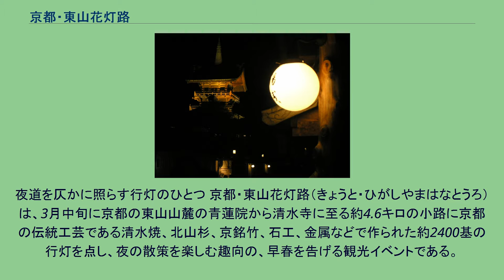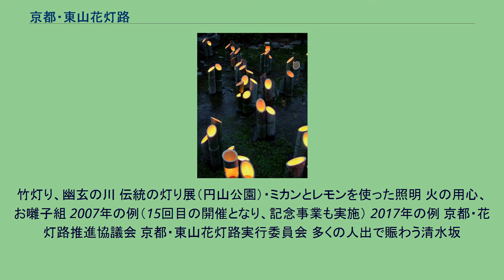京都・東山花灯路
夜道を仄かに照らす行灯のひとつ 京都・東山花灯路（きょうと・ひがしやまはなとうろ）は、3月中旬に京都の東山山麓の青蓮院から清水寺に至る約4.6キロの小路に京都の伝統工芸である清水焼、北山杉、京銘竹、石工、金属などで作られた約2400基の行灯を点し、夜の散策を楽しむ趣向の、早春を告げる観光イベントである。
祇園閣 比較的、観光客の多い日中と異なり、夜の京都は地元や宿泊客などの一部に知られるものの、寺社のほとんどは拝観時間の制限もあり、繁華街を除けば東山周辺の小路などが散策の対象になることは少なかった。
2003年から始まった当イベントは、わずか10日間ほどではあるが、夜の京都の情緒や雰囲気を味わえるイベントとして定着し、毎年100万人以上の人出で賑わっている。
北は神宮道から青蓮院に始まり、知恩院、円山公園、八坂神社、神幸道などを経由し、大雲院祇園閣を眺め圓徳院、高台寺、ねねの道、一年坂、二年坂から清水寺までの行路の足元を仄かに照らすさまざまな行灯や催し物を見ながら歩く人々の群れで、早春の東山はしばし賑わい、幻想的な色合いに包まれる。
竹灯り、幽玄の川 伝統の灯り展（円山公園）・ミカンとレモンを使った照明 火の用心、お囃子組 2007年の例（15回目の開催となり、記念事業も実施） 2017年の例 京都・花灯路推進協議会 京都・東山花灯路実行委員会 多くの人出で賑わう清水坂